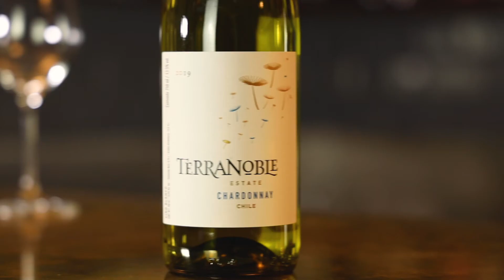Good Pair Days - Terra Noble Estate Chardonnay 2019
If Goldielocks was checking out the Good Pair Days Chardonnay selection, she'd probably pick this one. It's because the Terra Noble Chardonnay 2018 sits right in the middle of the Chardonnay spectrum. It's not super big and oaky, but also it's also not lean and zesty. Instead it's somewhere in between with fresh lemon notes and with supple golden apple flavours, rounded out with a fleshy mouthfeel that's comforting as vanilla cream custard.

You can find food pairings, matching recipes and the winemakers' story all